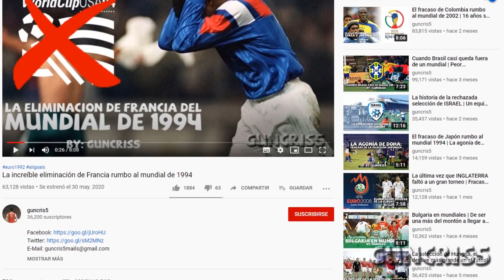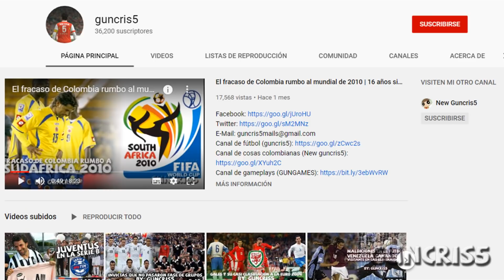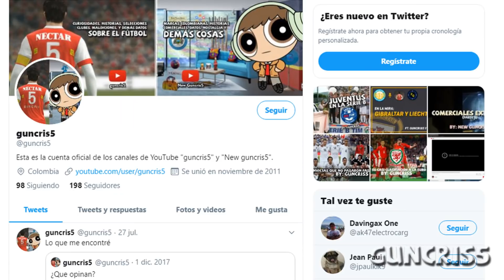La última vez que todo el REINO UNIDO faltó a un mundial | Estados Unidos '94